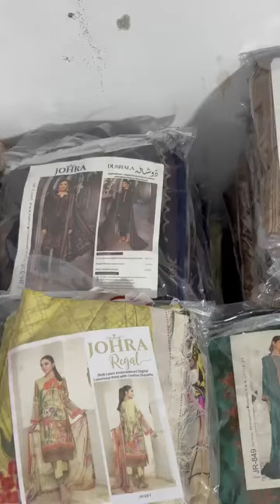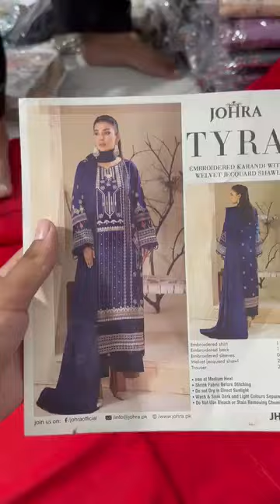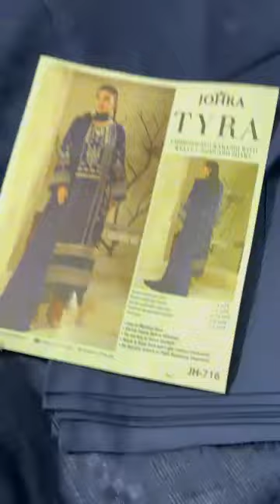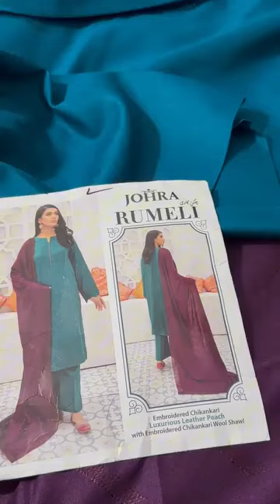JOHRA BRAND ORIGINAL WINTER COLLECTION ORDER NOW (03342072838)☎️